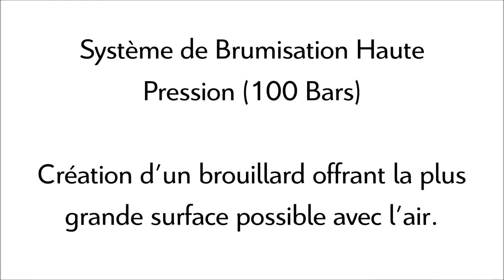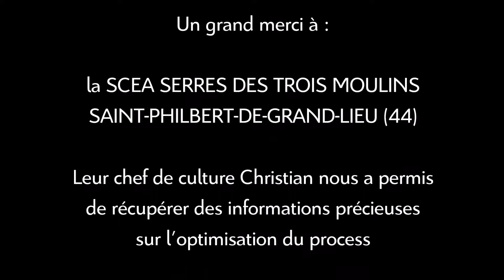TBD - Démonstration Brume haute pression 100 Bars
Techni Brume Diffusion - Groupe Squiban
Serres des 3 moulins à Saint-Philbert-de-Grand-Lieu (44)
Mise en œuvre de 3 groupes de 7,5kW - 2520 l/h chacun